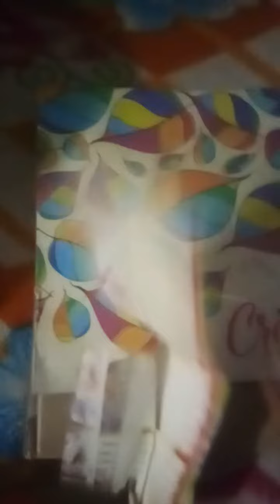Name slip washi tape making idea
please support

my channel